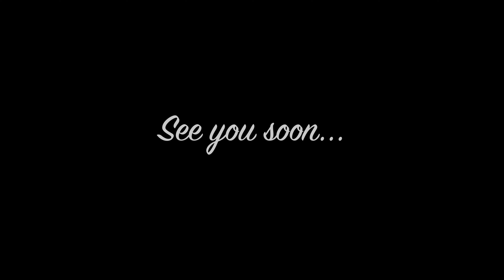Japan 4K Travel Video - Namba Winter festival lights of Osaka and Xmas songs